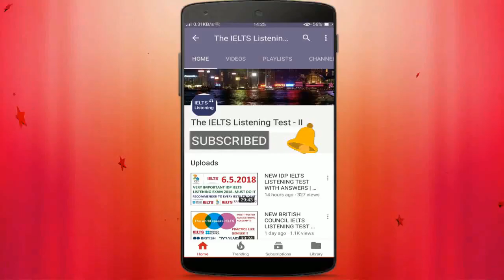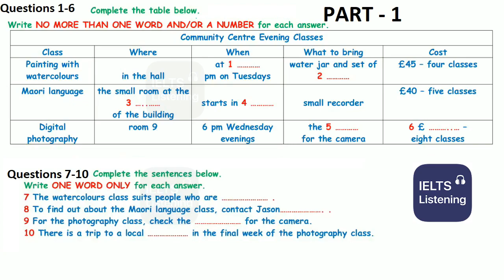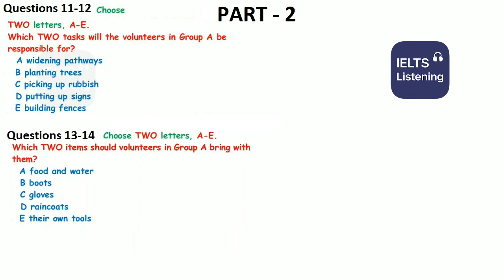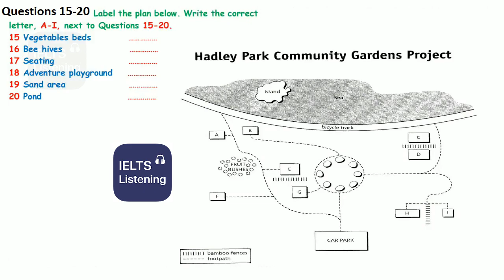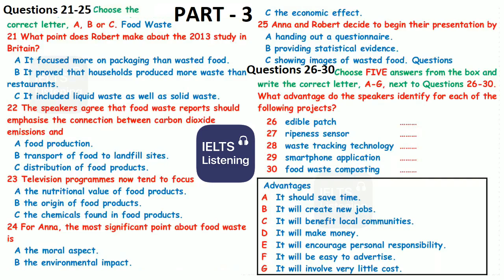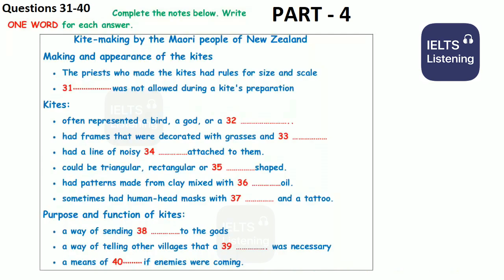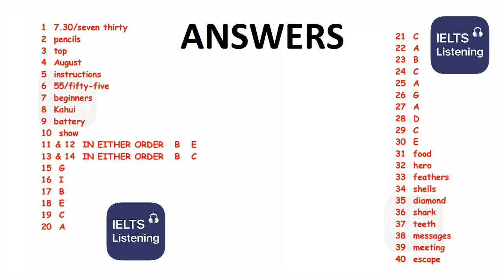😎🎄 NEW BRITISH COUNCIL IELTS LISTENING PRACTICE TEST 2020 WITH ANSWERS - 14.09.2020